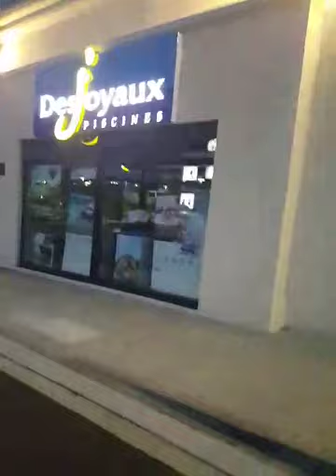جولة في شوارع مارسيليا (فرنسا) | (Marseille Street Tour (France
جولة في شوارع مارسيليا (فرنسا ) .
 (Marseille Street Tour (France